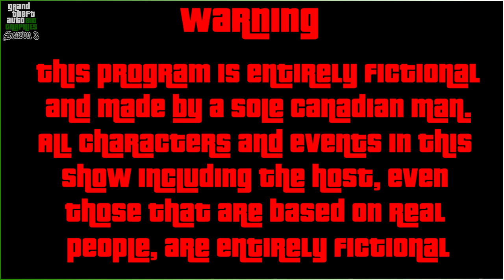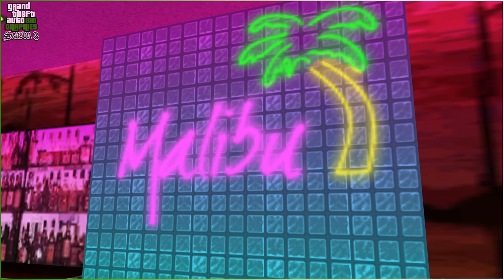Ken Rosenberg | Grand Theft Auto Biographies | S3E5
Justice, paranoia and cocaine. Tonight we will examine the fascinating life of a man who went from a two-bit “criminal” lawyer to a washed up criminal record producer and the hazardous detours he took along the way. A supposedly educated man who made a name and a living representing some of America’s most notorious and psychotic killers. (Tommy Vercetti Is An Innocent Man!) We will follow his journey from humble origins in the sunshine state to rock bottom in the middle of the desert, all the way to his unlikely recovery working for famous rapper Madd Dogg. We will see laws broken, drugs taken and assassinations escaped as we document the criminal history of Vice City’s own; Ken Rosenberg

Grand Theft Auto Biographies is a GTA Lore show which aims to explore all noteworthy characters from the GTA universe in a detailed and in-universe format.

Help me reach my Season 3 goal to get this channel 1 step closer to being 100% fan funded so I can continue producing shows for you guys for a long time to come.

Executive Producers:

Mo  S

Xx-AntiTrix-NeverSorry-17-Xx

Producers:

Alex Concepcion
Alex Vidal
Amuro Ray
Azure Child
Ben
ClockTown Res
Croatianguy420
Dakota
Danyael Gregory
Eck$ecutive on the beat
Eoin Harmon
Flame Haze’s Flame Gang
GreyMaster01
Hannah Soulier
Ilidio Rodrigues
Jacob Robison
John H Wade
John marston
John Milton
JohnJeezy
Joshua Austin-Rivers
Jottys
Juusto87
Kahsha Taitoko-Smith
Kassi Scarlett
Kenny Molloy
Kevin Richardson
Mala Shimura
Martin A Koranteng
Michael Davis
Michael Mercado
Mo
Mr Frog AN
Murdasippislim
Naean H.F. (Nez Man)
Pancake Jelly
Perry Smarts
Rogue Raccoon
Saul
Smack It Down Podcast
StreikEizer
TW Bootyhunter
ViceCityDreamer
Visceral
Weiss Belladonna
Xx-AntiTrix-NeverSorry-17-Xx
xxbrich30xx

All rights to the Grand Theft Auto brand including names, characters, music, etc to
Rockstar Games and associates as well as Take Two Interactive

“GTA VC Theme” Originally recorded for Rockstar Games and Take-Two Interactive

All Music Recorded by Guiness Walker

Pakoda_1986_mod for Porting the VC Ken model to San Andreas

Qualcomone for his GTA Definitive Editions

To Vadim M, Badger Godger, Sonny Evans, SWEGTA, GoldVision and many more for inspiration

Chapters

Intro 00:00
Early Life 02:50
A Deal’s A Deal 05:48
Wolves At The Door 09:58
The Money Man 21:37
All Down South Now 27:00
A Bumpy Ride 33:02
Ken The Killer 35:06
A Fresh Start 44:44
Personality 50:55
Known Crimes 54:17
Outro 56:53
Credits 57:50